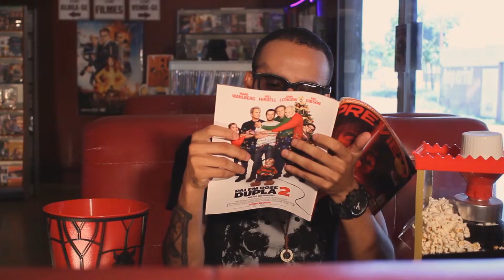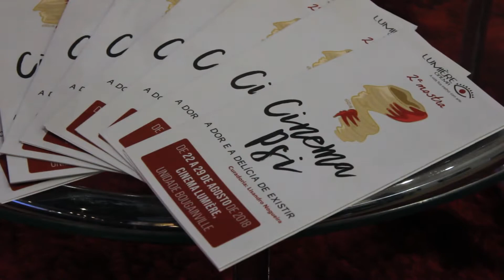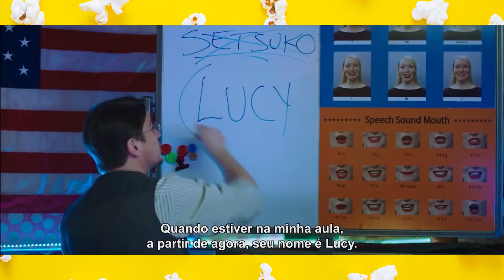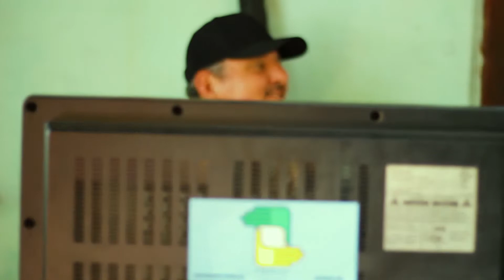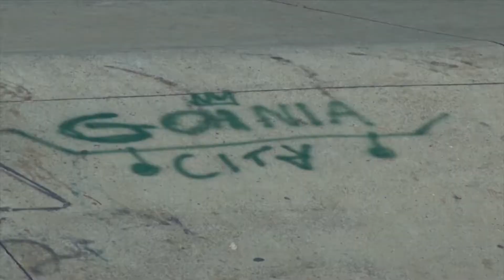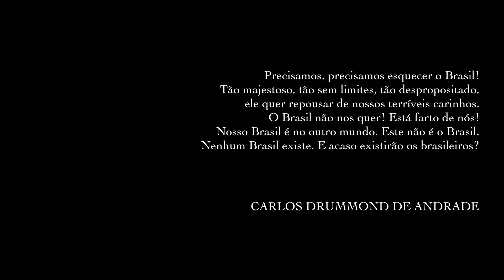PIPOCA COM PEQUI | 14/11/2018 | EPISÓDIO 5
O quinto episódio da primeira temporada do Pipoca com Pequi tem os bastidores do longa "Bento" de Robney Bruno Almeida, a cobertura da Mostra Psi, promovida por Lisandro Nogueira, a exibição do curta "Da Margem Do Rio O Mar" de Rei Souza e a série Meu skate não é enfeite no dicas da semana.🍿

Produção Executiva: Marcelo Costa
Criação e apresentação: Paullo Fernando.
Reportagem: Déborah Caroline
Direção e roteiro: Samuel Peregrino
Câmeras: Lucas Ruas, Hudson Cândido, Luís Ricardo Gondim
Assistente de produção: Leandro Alves de Lima
Som: Micaela Esber e Fábio Santos
Edição e Montagem: Nilma Ayumi e Cláudia Peixoto
Efeitos Gráficos: Danillo Santos
Apoio: Lumière Açaí & Burger, Crialab, Cinema e Audiovisual - UEG, Universidade Estadual de Goiás

O Pipoca com Pequi é uma janela de exibição multiplataforma e transmídia que se propõe a ser um canal de divulgação de obras, festivais, eventos e profissionais da cena cinematográfica local e nacional.

Programação:

Toda quarta, 20h, um novo episódio.
Reprises: sábado (10h), domingo (21h), segunda (20h) na UEG TV.